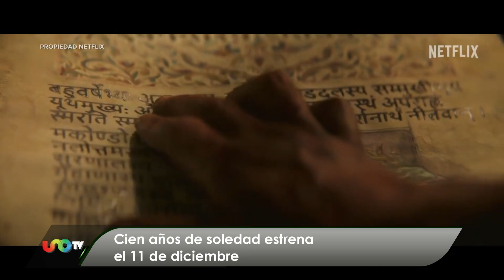Kanye West está a nada del divorcio; murió mamá de Whitney Houston.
Una vez más Kanye West está en el ojo público, no por sus comentarios o posiciones políticas, ahora borró casi todas las fotos de su perfil de instagram mientras Bianca Censori, la actual esposa del rapero borró su cuenta. La cantante ganadora del Grammy Cissy Houston, madre de Whitney Houston a los 91 años tras batallar contra Al alzheimer.

Scorsese no se retira del cine
Rumores afirman que Kanye se divorciará
Fede Dorcaz estrenó Dilema
Debi Nova se presentará en el Lunario del Auditorio
El 11 de diciembre estrenan primera parte de Cien años de soledad
Murió la mamá de Whitney Houston